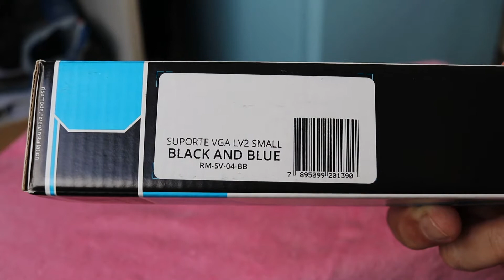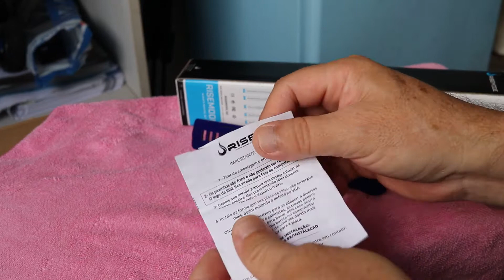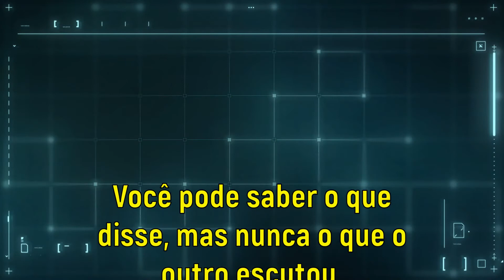Suporte para placa de vídeo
Esse suporte para placa de vídeo é muito barato e útil, pois vai preservar sua placa de vídeo e a conexão PCI da sua placa mãe.
SUPORTE DE PLACA
PRIME VÍDEO
CAIXAS DE SOM PC
MOUSE PAD GAMER
PC GAME
RTX 3070 ASUS
RTX 3070 GALAX
RTX 3060 TI
GABINETE GAMER
MONITOR GAMER
CADEIRA GAMER
FONTE GAMER
FILTRO DE LINHA
TECLADOS E MOUSES
MESA GAMER
                OUTRAS LOJAS DE HARDWARE